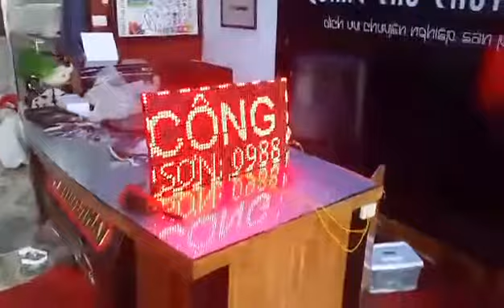Thế Giới Đồ Chơi Công Nghệ .Com